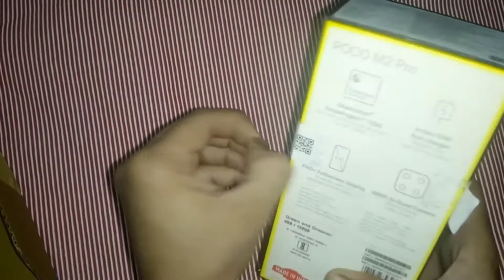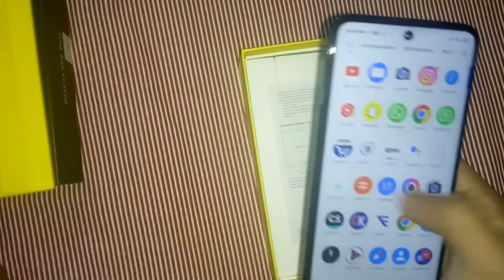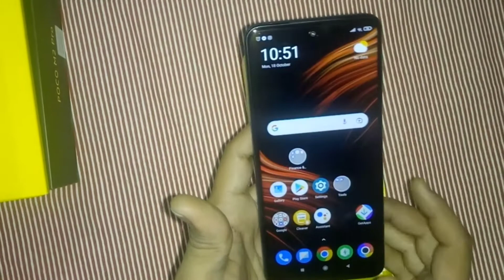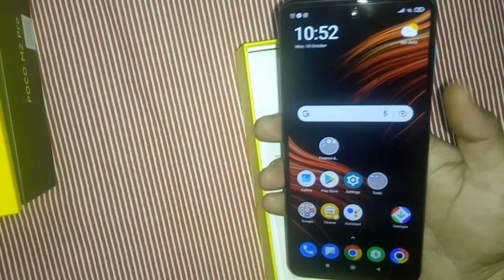😍Poco M2 Pro Unboxing blue colour 6/128 Please like & subscribe My channel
poco m2 pro green and greener 6/128
poco m2 pro Two shades of black 6/128

POCO M2 Pro Unboxing and First Impressions - Jabardast Phone 😍😍

Related searches..